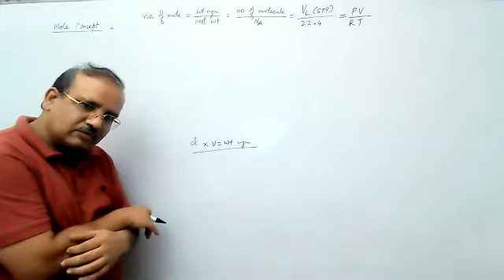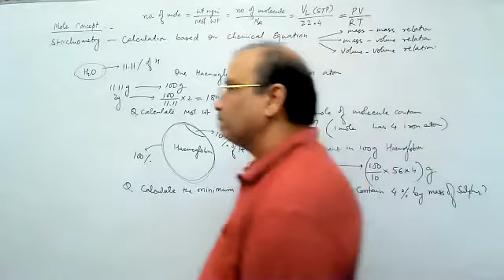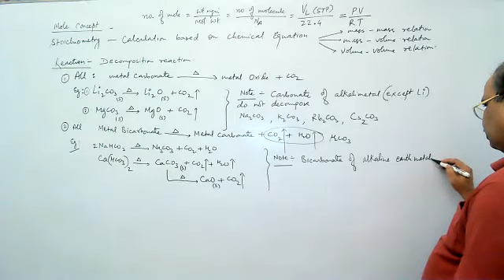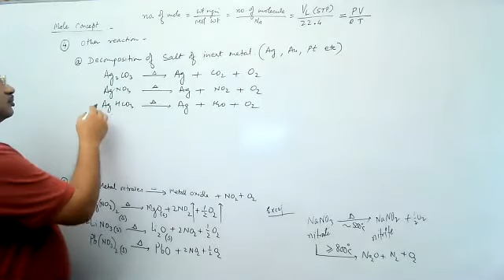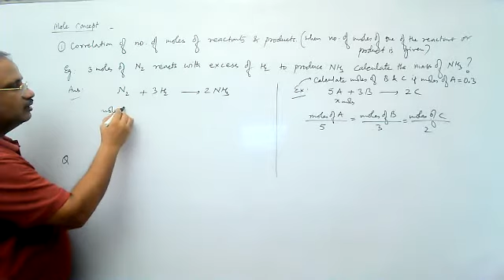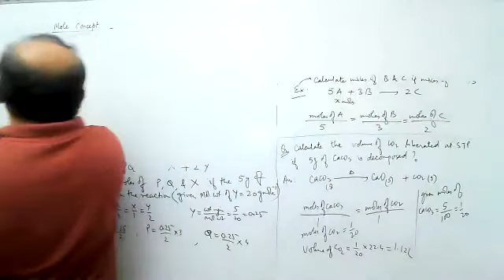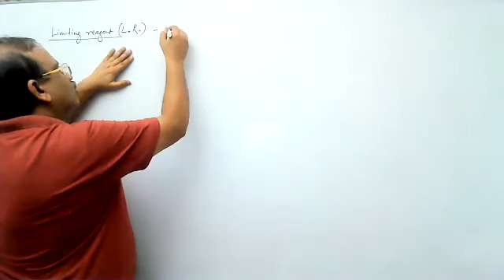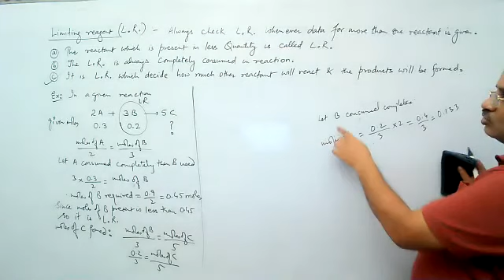Ap1 Mole concept